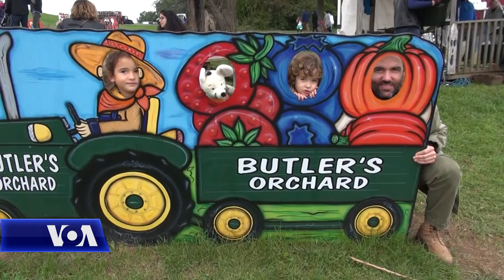Vizitë në një fermë për festivalin e vjeshtës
Në Shtetet e Bashkuara, gjatë vjeshtës, janë shumë popullore festivalet e kungullit, një simbol i kësaj stine. Zakonisht, me këtë rast zhvillohen aktivitete të gëzueshme, si ecje në labirintet e krijuara në mesin e arave me misër, xhiro me qerre dhe mbledhjen e kungujve në fushë. Deborah Block e Zërit të Amerikës vizitoi një fermë në periferi të Uashingtonit; "Butler's Orchard" është një biznes familjar, ku njerëzit shkojnë të zgjedhin kungujt që u pëlqejnë në këtë stinë vjeshte.